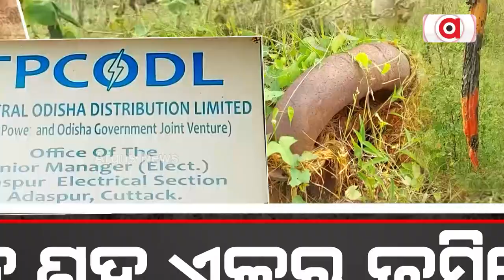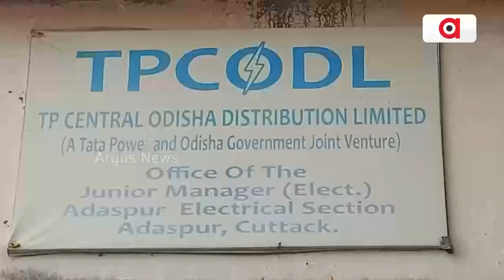ଚାଷୀଙ୍କ ଉପରେ ଟାଟା ପାୱାରର ଜୁଲମ || Tata Power's oppression of farmers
ପାଣିପଞ୍ଚାୟତରୁ ମନଇଚ୍ଛା ବିଦ୍ୟୁତ୍ ସଂଯୋଗ କାଟିଦେଲା କମ୍ପାନୀ । ଶହ ଶହ ଏକର ଜମିରେ ଫସଲ ନଷ୍ଟ । ଚାଷୀଙ୍କ ଲକ୍ଷ ଲକ୍ଷ ଟଙ୍କାର କ୍ଷତି ଭରଣା କରିବ କିଏ ?